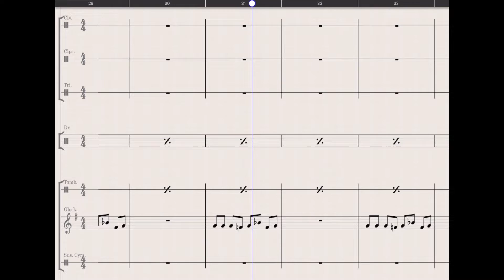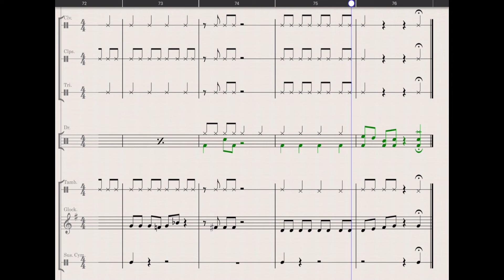Big Time Blues - Percussion Play Along